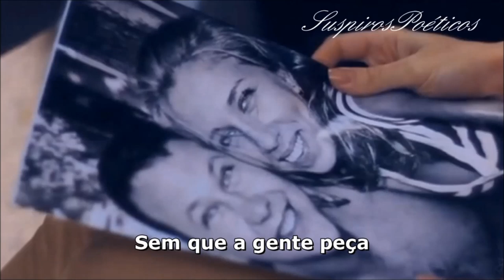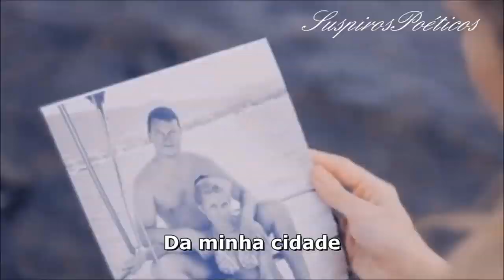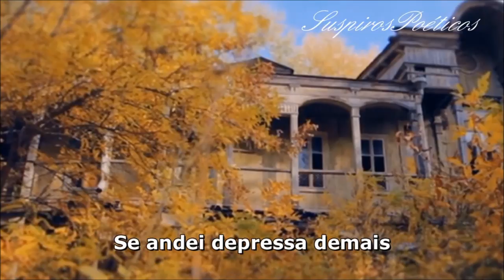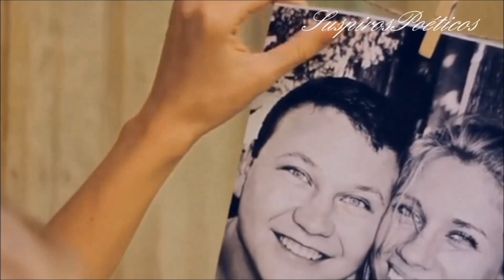Mariza 💘O Tempo Não Para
❤Não sei se andei depressa demais
Mas sei que algum sorriso eu perdi
Vou pedir ao tempo que me dê mais tempo
Para olhar para ti
De agora em diante não serei distante
Eu vou estar aqui❤